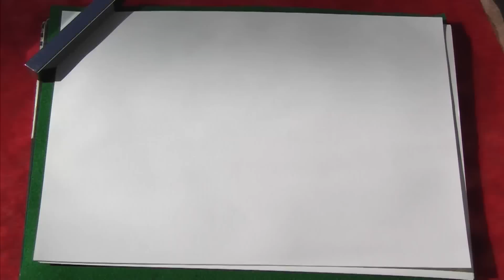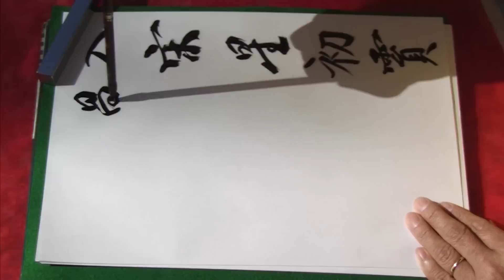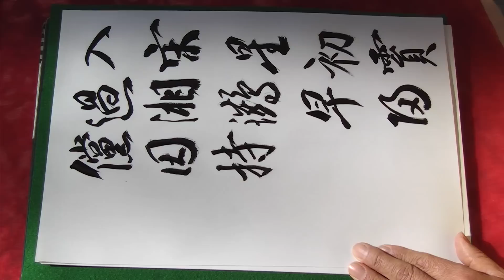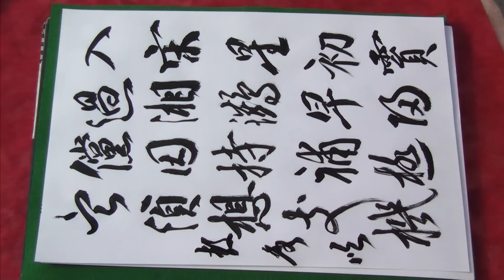書道 御物【李嶠詩】 28嵯峨天皇★★★★ 臨書 教秀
嵯峨天皇さま、臨書させていただきまして、ありがとうございます。
今回の臨書は強風の中で行いました。すこしお見苦しい点がありますが・・・お許し下さい。
趣味の書道サークル 筆ペン　書道 教秀